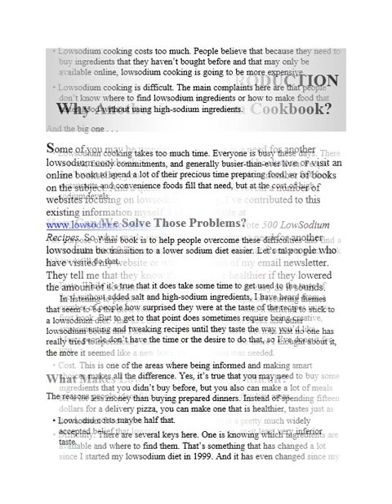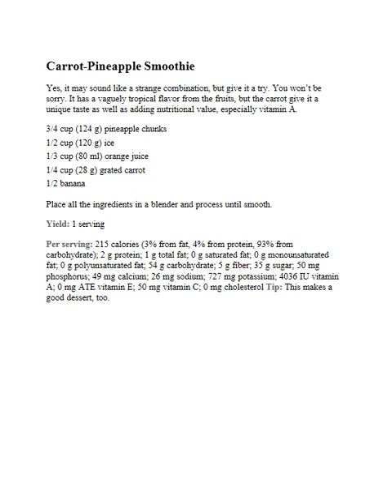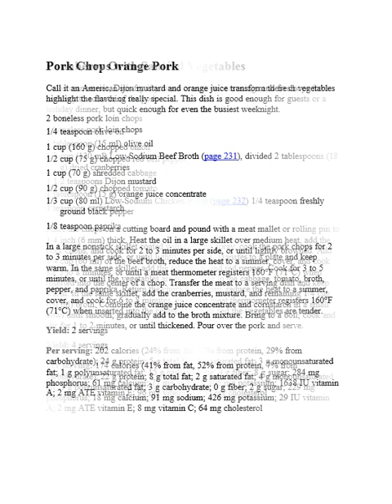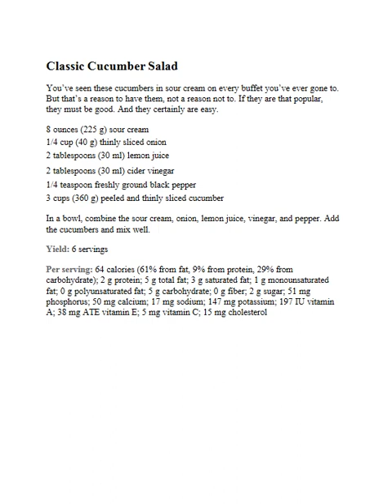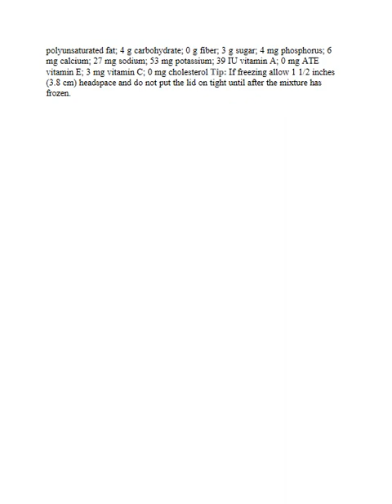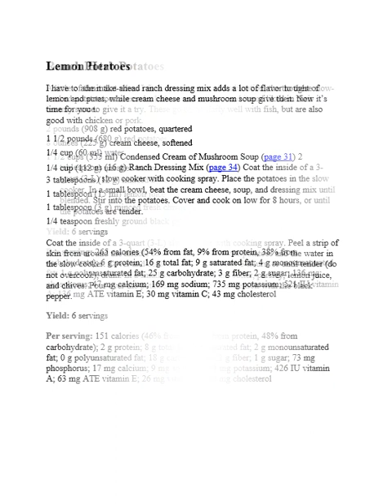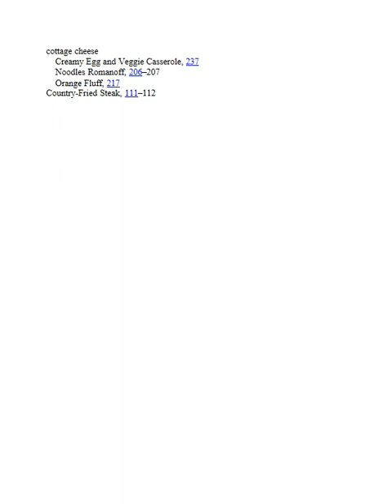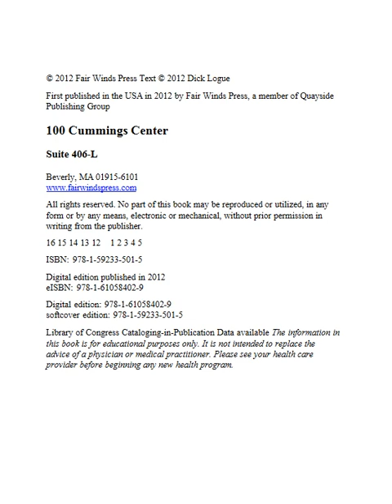500 15 Minute Low Sodium Recipes Fast and Flavorful Low Salt Recipes that Save You Time, Keep You o